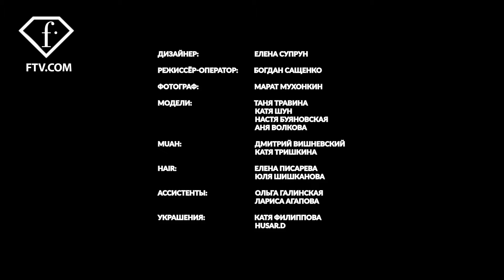Belle Epoque by Elena Souproun, MBFW Russia, F/W 20-21 | FashionTV | FTV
The fall/winter collection 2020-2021 created by Elena Souproun titled Fly Me to the Moon was inspired by the Russian fashion of the 18th century and the French art of the first half of the 20th century. Beautiful frills on the sleeves of each dress call to mind the elegance of pre-revolutionary Russia and its countryside life, while elegant little slips of black or cream send us back to the best days of Chanel and Dior.